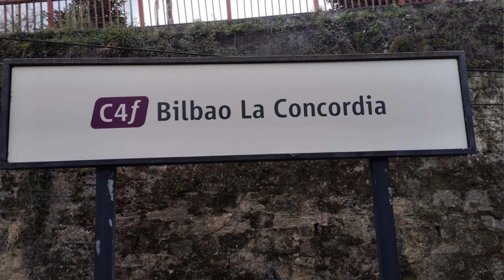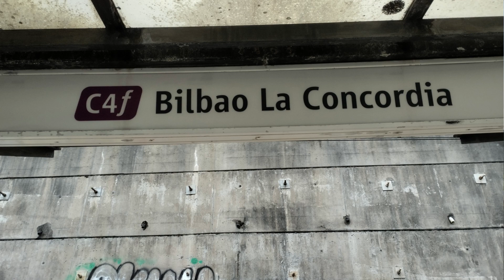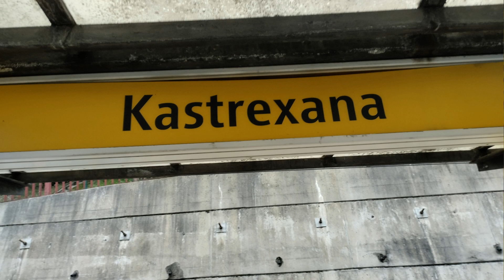ESTACIÓN DE FEVE DE KASTREXANA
DIVERSAS FOTOS Y VIDEOS DE LA ESTACIÓN DE FEVE DE KASTREXANA:

-(00:00-02:10) DIVERSAS FOTOS DE LA ESTACÓN

-(02:10-03:11) AUTOMOTOR 3600 BLMASEDA-BILBAO

-(03:11-03:30) AUTOMOTOR 2400 "APOLO" SANTANDER-BILBAO